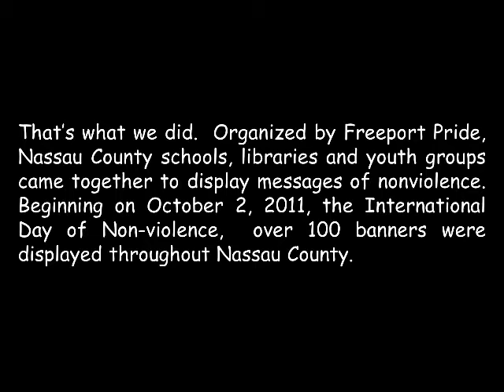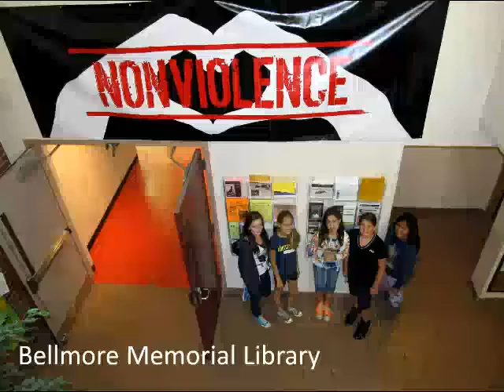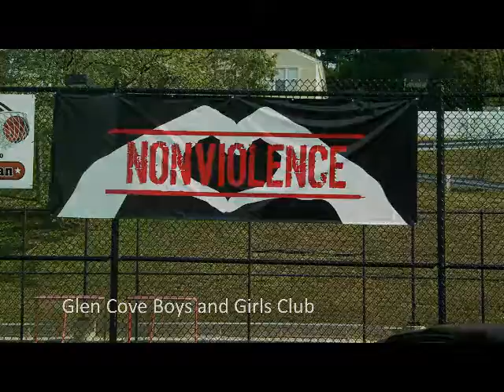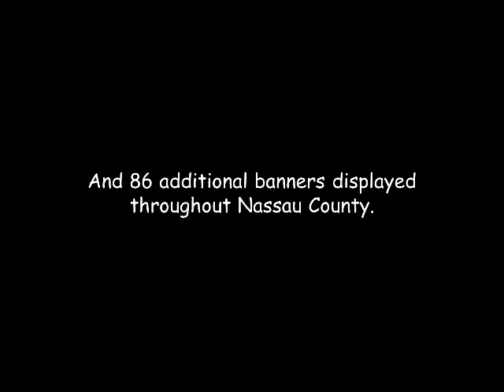Signs Of Non Violence